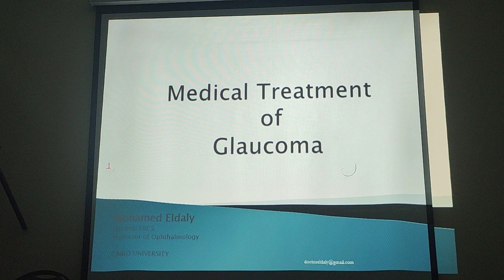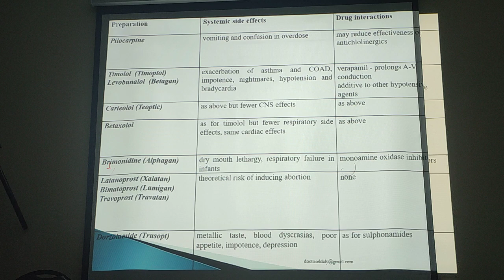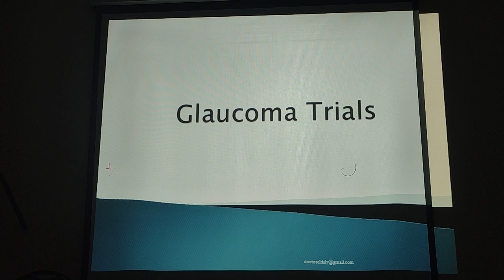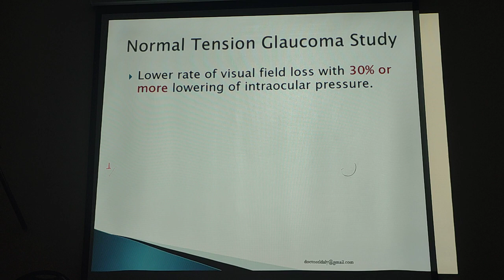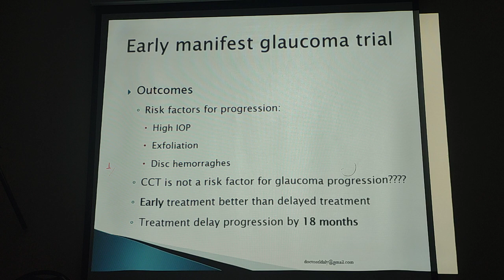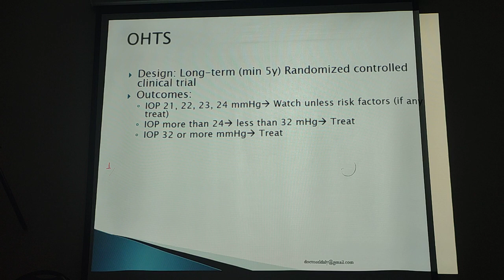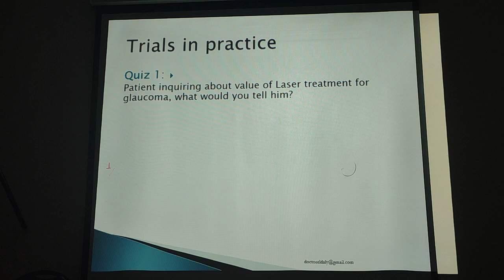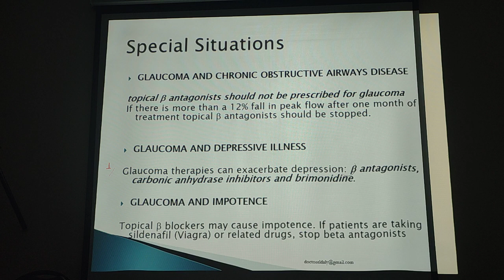Medical Ophthalmology Module - Medical Treatment of Glaucoma - Prof. Mohamed Eldaly